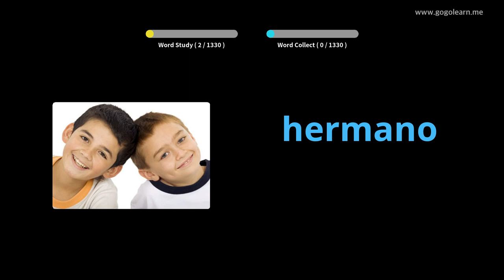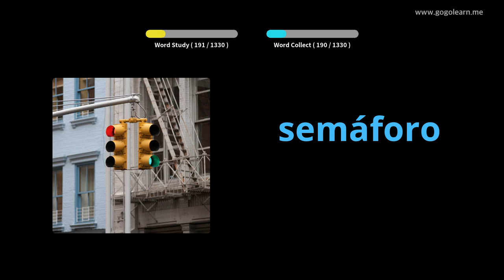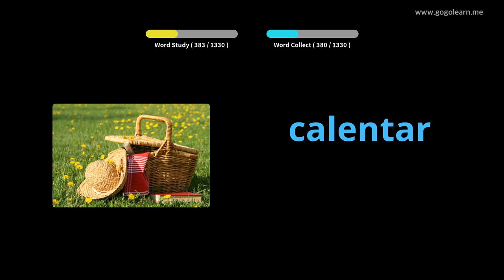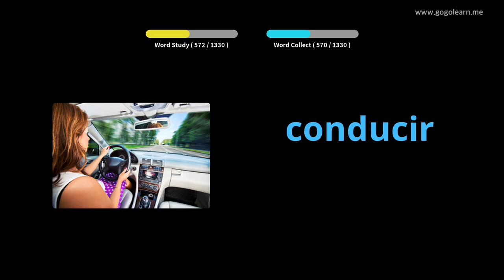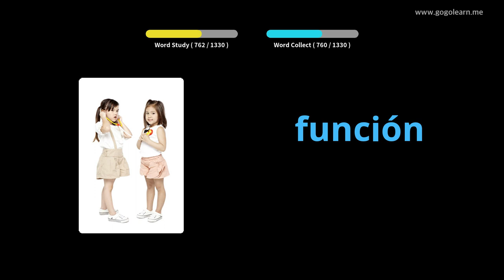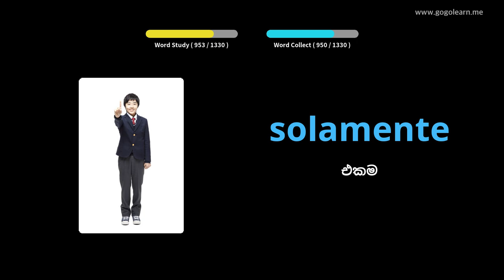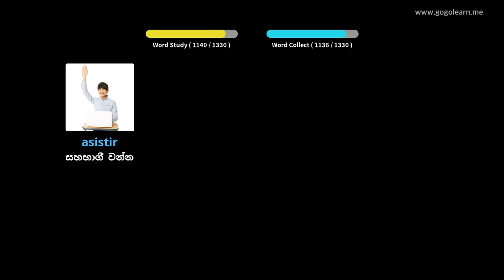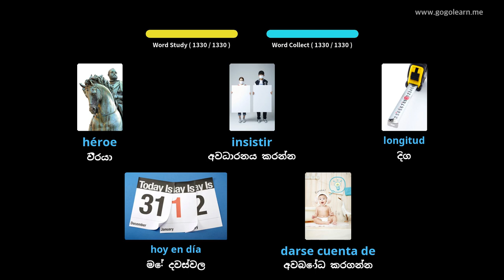ස්පා Spanish ් V වචන මාලා මූලික |Golearn